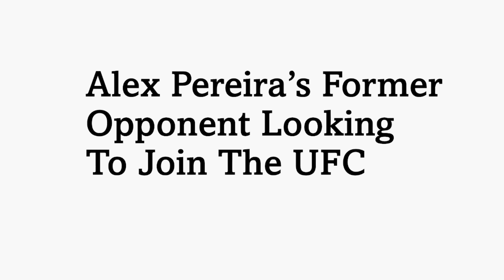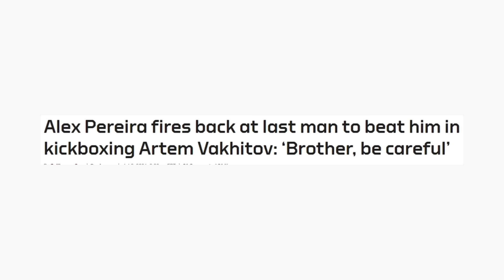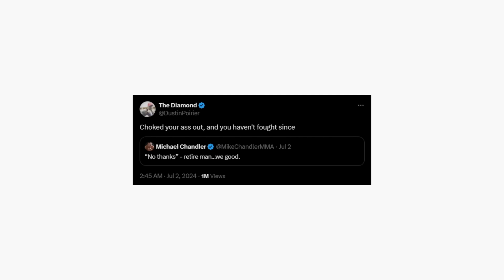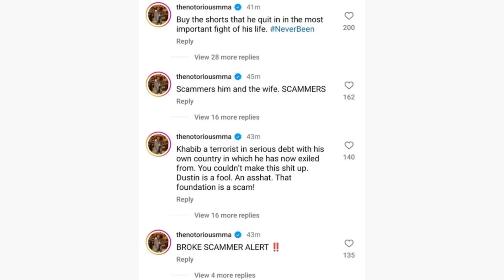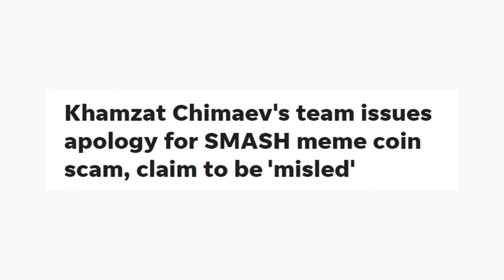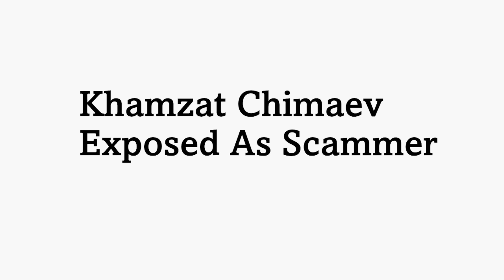Leaked UFC Fights? Chimaev Is A Scammer? UFC Denver? - Combat Sports This Week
I own no images in this video

It's time to talk about everything that has gone down in combat sports this week, from the big fights leaked, recapping past events, reviewing this weeks fight night and a couple other topics worth mentioning over what happened this week.